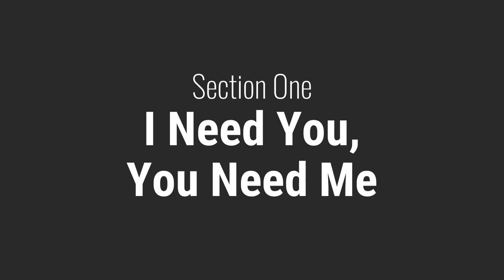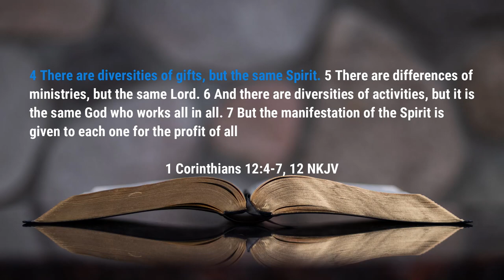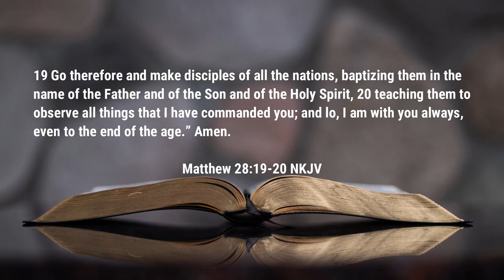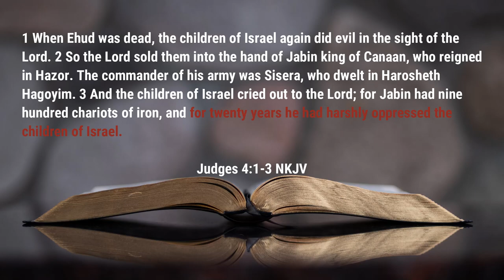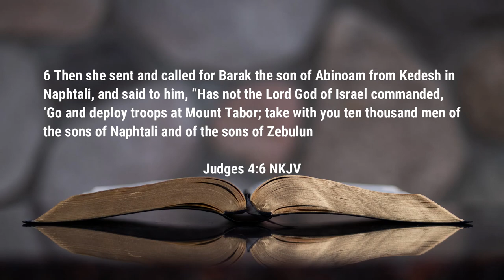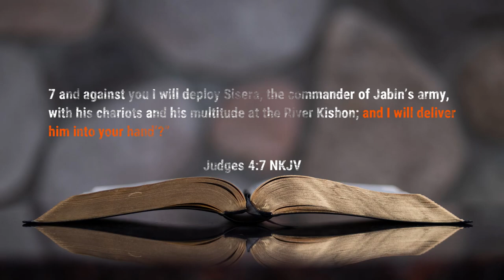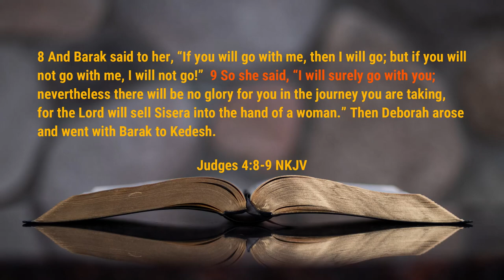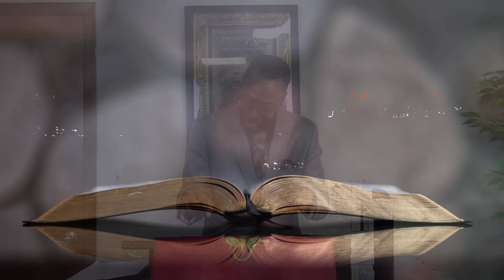When We Need Each Other | Sermon | Rev. Leo H. McCrary II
When we need each other, we need to be strong of faith in the Lord and have the courage to step out in faith.  In this week's story, we take a look at the motivation faith of Deborah in the story of Deborah and Barak.

Video sections

0:32 - I Need You, You Need Me
10:59 - Learning From Deborah and Barak
14:47 - Barak's Reluctance
24:44 - Deborah's Unhesitating Faith
36:00 - We Need Each Other

Podcast locations
Amazon music